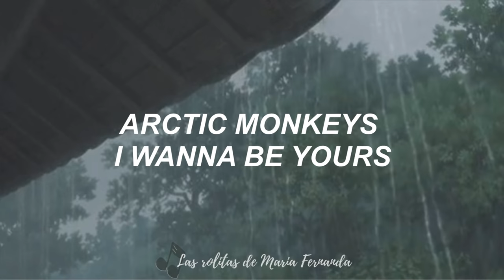Canciones para hacer el delicioso